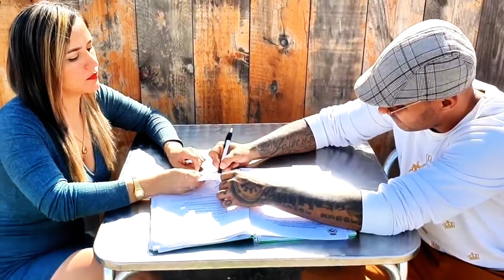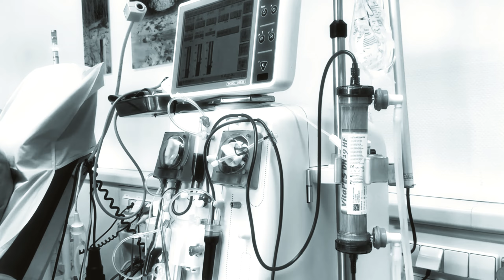JHONNY DE LEON - EL CAPO "OBSESIONADO" VIDEOCLIP VERSION MERENGUE..... ( COVER FARRUKO )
EL CAPO
AUTOR : FARRUKO
GRABACIONES: IBRA RIVERO
VICTOR EL MAGO
GRABACION VIDEOCLIP
CRISTINITA MARTINEZ
GUION, DIRECCION Y EDICION.
JHONNY DE LEON " EL CAPO "

HOMENAJE A FARRUKO  DE PUERTO RICO
POR SU TRAYECTORIA Y BUEN HACER POR LA MÚSICA.. SEGUIREMOS PROMOCIONANDO LA MÚSICA EN EUROPA.

 LETRA :
Como un loco obsesionado
Miro la foto que me has mandado
Tú me conoces y ya sabes lo que quiero hacer (uoh-oh)
Sin pensarlo, de na te escribo
Me domina el deseo de estar contigo
Y me imagino la sonrisa que vas a poner, no-uh
Porque sé
Que tú quieres lo mismo que yo
Hacer el amor, perder el control
Quedar sin aliento
Y que nos lleve el viento
Hasta un lugar donde estemos los dos
Fuera de este mundo
Por un segundo
Solos tú y yo, uh-oh-oh
Porque yo soy tuyo
Pero tú, tú eres para mí (uoh-oh, oh, oh)
Y ya lo decidí (uoh-oh)
Llegó nuestro tiempo, disfrutemos el momento
Yo soy tuyo
Llegó nuestro tiempo, disfrutemos el momento, oh
Uoh-oh, oh, oh
¡Farru! (uoh-oh, oh, oh)
Uoh-oh
Disfrutemos el momento, oh
Que nadie se meta ni amigos ni familia
Lo nuestro es por siempre como dice la Biblia (eh-eh)
Mi alma gemela, mi media naranja
En mi corazón, tú eres la que manda
Los mejores besos, el sexo es distinto
Si mañana te pierdo, vuelvo y te conquisto
Dame la mano, que está más segura que nació para mí
Me jura y me perjura
Somos tierra y agua, las nubes y el cielo (uoh-oh, oh, oh)
Llueven los "te amo", sobran los "te quiero" (uoh-oh)
De mi felicidad tú tienes la llave
Eres más mía que tuya y tú no lo sabes (cómo lo hace)
Yo soy tuyo
Pero tú, tú eres para mí (tú eres para mí, uoh-oh, oh, oh)
Visionary
Andy Kley 2 (uoh-oh, oh, oh)
Sharo Torres (uoh-oh)
Josh (disfrutemos el momento, oh)
Sé que tú quieres lo mismo que yo
Quedar sin aliento
Por un segundo solos tú y yo, uh-oh-oh